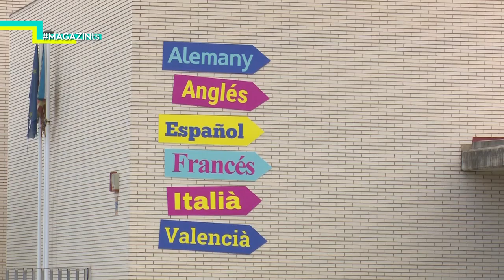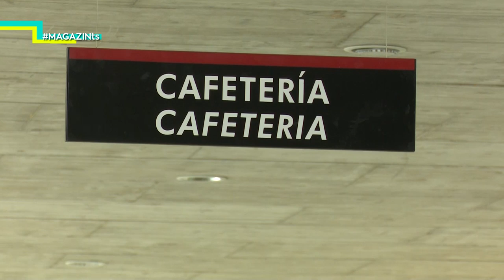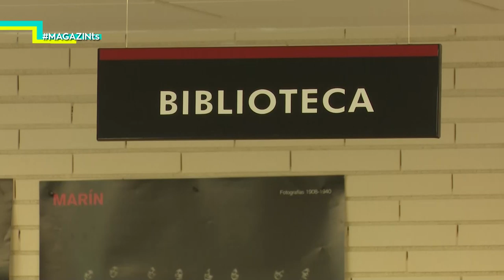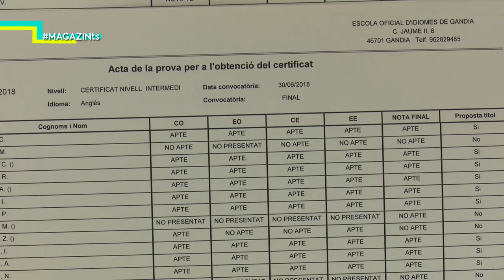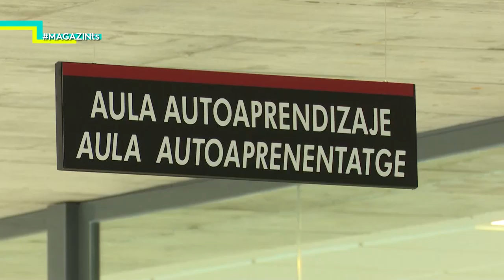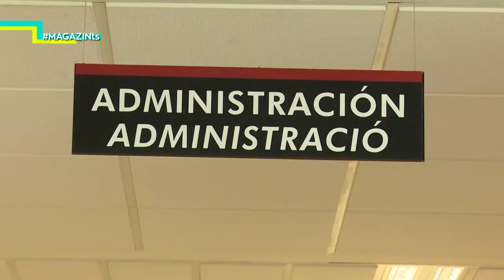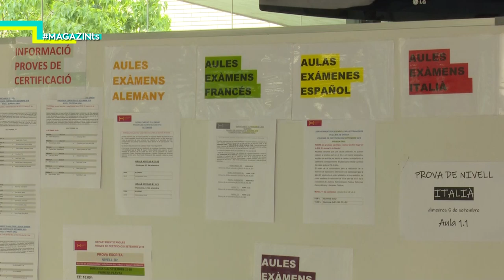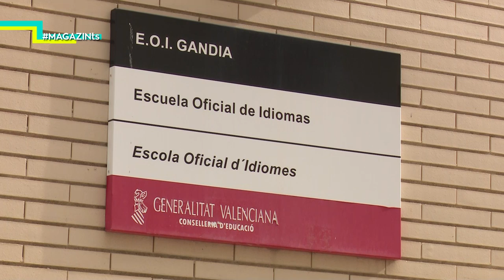2019-06-13 MAGAZIN TS - ESCOLA OFICIAL IDIOMES